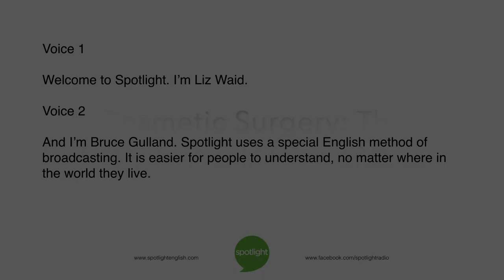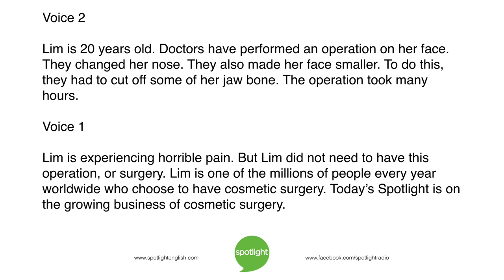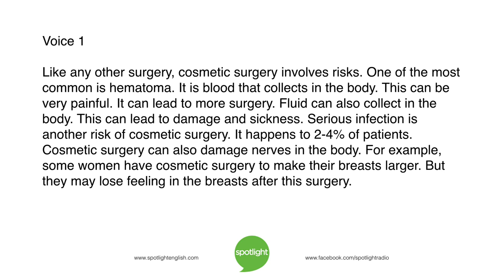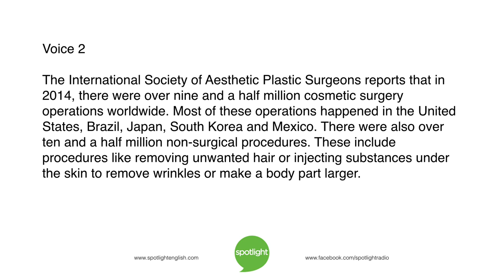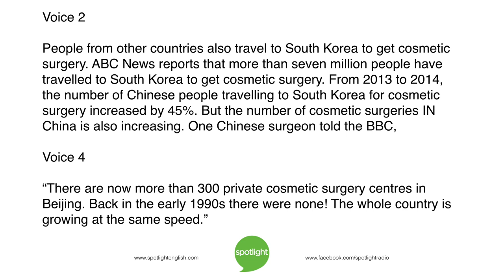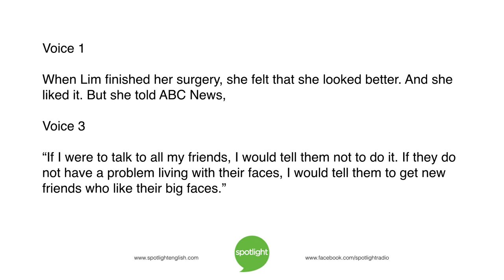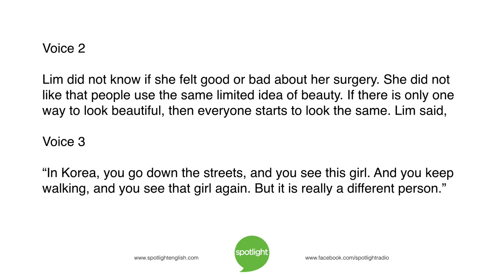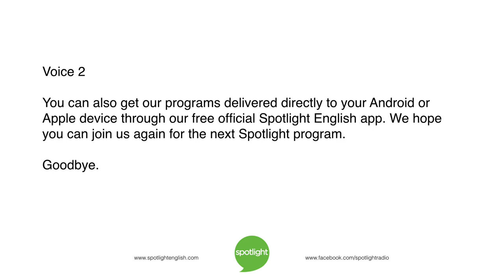Cosmetic Surgery: The Search for Beauty | practice English with Spotlight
What makes a person beautiful? Liz Waid and Bruce Gulland explore the world of cosmetic plastic surgery. Why does a person change his or her face or body?